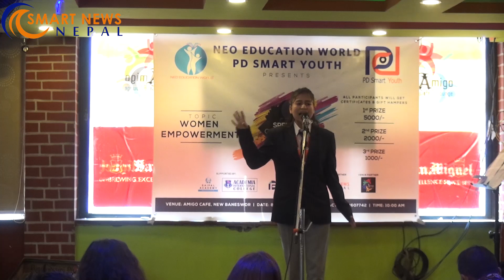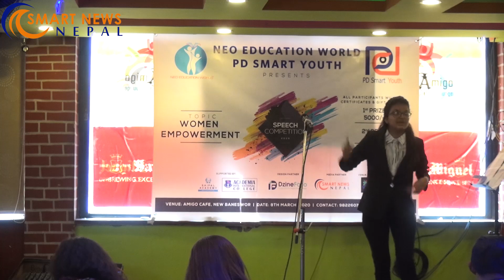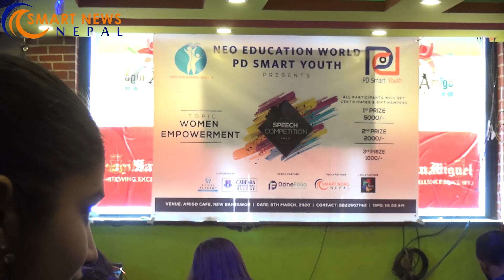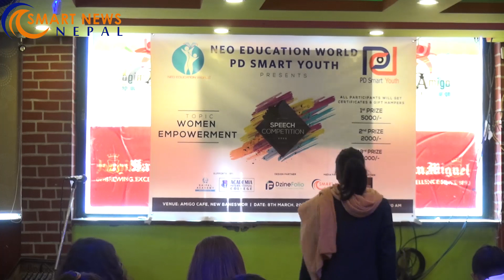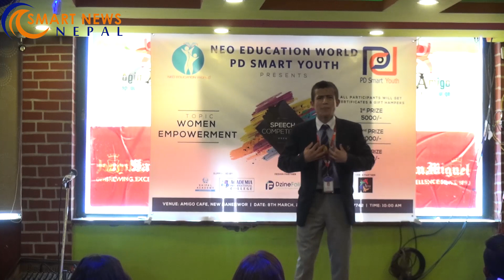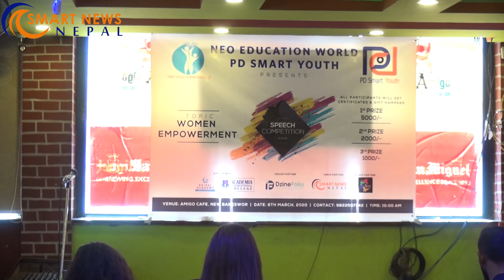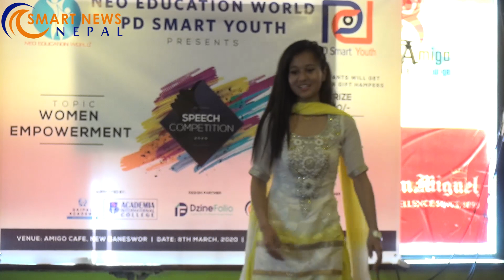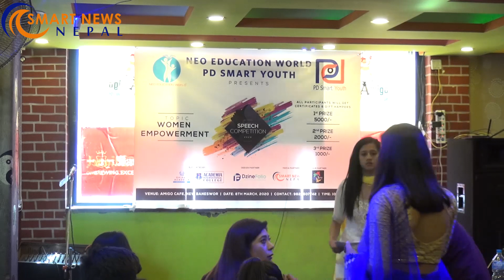Speech Competition 2020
NEO Education World Pd Smart Youth Speech competition organized by pd smart youth ( sister concern of PD Group )

Supported by : Academia College
                           Saipal Academy
Design Partner : dzine Folio
Media Partner : Smartnews Nepal